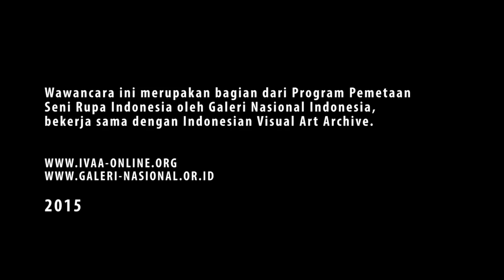Wawancara dengan Joko Prayitno (Pematung NTB)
Wawancara ini dilaksanakan dalam rangka Kerja 'Pemetaan Seni Rupa Modern dan Kontemporer Indonesia'

Tentang Kerja 'Pemetaan Seni Rupa Modern dan Kontemporer Indonesia'
Kerja Pemetaan Seni Rupa Modern dan Kontemporer di Indonesia merupakan kerja yang diinisiasi oleh Galeri Nasional Indonesia (GNI). Kerja ini dilakukan dengan tujuan untuk memenuhi fungsi GNI yang ditetapkan oleh Peraturan Menteri Pendidikan dan Kebudayaan R.I. No. 72 Tahun 2012 Pasal 2, terutama di bagian 'Pendokumentasian dan Publikasi Karya Seni Rupa'. Namun demikian tidak menutup kemungkinan kerja ini akan memenuhi pula fungsi-fungsi GNI lain yang termaktub di dalam Peraturan Menteri tersebut antara lain: pengkajian, kemitraan, dan layanan edukasi seni rupa.

IVAA menyambut baik tawaran kerja sama yang datang dari GNI dalam pembangunan arsip GNI. Kerja yang pertama adalah Pemetaan Seni Rupa Modern dan Kontemporer Indonesia, dan yang kedua adalah Pembangunan Database Pameran Temporer GNI.

Memetakan Seni Rupa Modern dan Kontemporer di Indonesia sudah dipastikan membutuhkan sumber daya yang amatlah besar. Namun kami harus berani membuat pilihan di dalam peluang yang amat kecil. Kami memilih sejumlah kota untuk dipetakan berdasar pengamatan terlebih dahulu; apakah benar kehidupan seni rupa di kota tersebut dinamis? Setelah itu kami juga mempertimbangkan prinsip pemerataan, sehingga kami mengutamakan lokasi-lokasi yang informasinya tidak banyak dimiliki atau bahkan sama sekali tidak ada, baik di IVAA sebagai lembaga pengarsip seni rupa Indonesia, ataupun di GNI. 'Kerja Pemetaan' pada konteks ini sebetulnya lebih cocok disebut dengan pendokumentasian. Diawali dengan riset kecil, kemudian memilih narasumber yang dapat memberikan informasi awal situasi seni rupa di kotanya. Informasi ini membantu menyusun rencana kerja selama mengunjungi kota itu untuk merekam, melakukan wawancara, dan menyalin dokumen.

Pekerjaan Pembangunan Database Pameran Temporer GNI diawali dengan mempelajari alur terciptanya dokumentasi di GNI yang menjadi dasar pembangunan sistem pengarsipan digitalnya. Dan secara paralel IVAA melakukan digitalisasi dokumen-dokumen analog mengenai pameran temporer yang tersimpan di GNI seperti katalog, kliping, album foto, kaset video, dan kaset audio. Kemudian berkas-berkas digital itu diinput di dalam sistem arsip yang sudah terbangun. IVAA dalam hal ini bekerja sama dengan Ontel Studio, sebuah perusahaan yang bergerak di bidang pemrograman dan pembangunan database. Sistem pengarsipan digital ini dapat diakses melalui jaringan internet di tautan